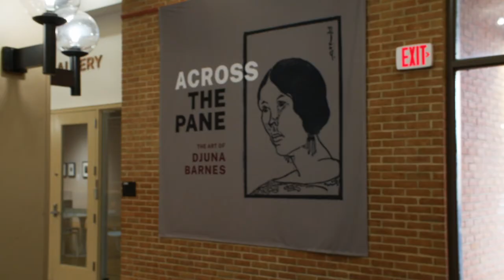Across the Pane: The Art of Djuna Barnes | Exhibition Walkthrough (Gallery 1)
"Across the Pane: The Art of Djuna Barnes" reintroduces and reexamines the visual production of the multi-talented American artist and author Djuna Barnes (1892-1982).

Best known for her novel "Nightwood" (1936), Barnes had a diverse career as a writer, reporter, dramatist, illustrator, and painter. The exhibition explores Barnes’s artistic networks and, by displaying twenty-first century art that responds to her oeuvre, it emphasizes Barnes’s ongoing relevance and impact.

"Across the Pane" closed early due to the COVID-19 pandemic. However, in this short, six-part video series UMD Art Gallery’s graduate assistant and organizing curator of the exhibition, Abby R. Eron, takes visitors on a gallery-by-gallery [virtual] walkthrough of the installation, and highlights key aspects of Djuna Barnes’ output as an artist, writer, poet, and journalist.

Image rights for Barnes are courtesy of the Authors League Fund and St. Bride’s Church, as joint executors of the Estate of Djuna Barnes. Material for this exhibition was generously loaned, in large part, by Special Collections and University Archives at the University of Maryland. Major lenders also included the National Portrait Gallery, the Davis Museum at Wellesley College, the Amon Carter Museum of American Art, and Daviel Shy. Special thanks to the Folger Shakespeare Library and the Swarthmore College Peace Collection.